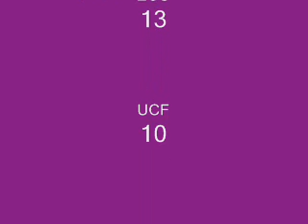East Carolina Pirates vs. Central Florida November 2, 2008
East Carolina Pirates vs. University of Central Florida, November 2, 2008